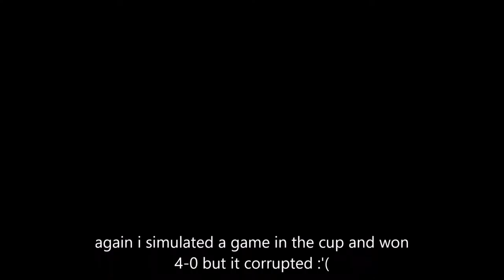fifa 16 derby county career mode| new signing and sorry